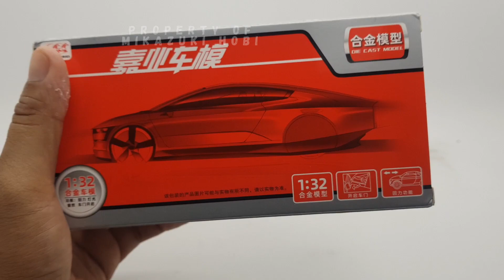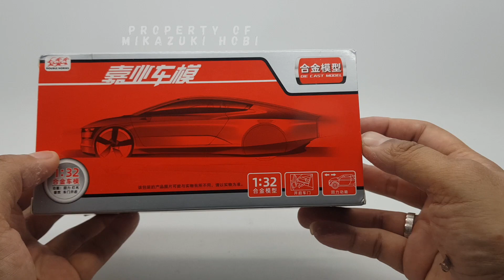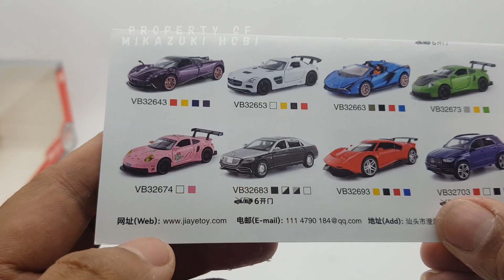INTIP DETAIL LUAR BIASA DARI PAGANI HUAYRA - DIECAST SKALA 1:32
INTIP DETAIL LUAR BIASA DARI PAGANI HUAYRA - DIECAST SKALA 1:32

● Aku ucapkan banyak terimakasih kepada kalian semua yang sudah mampir dan melihat channel serta menonton Video-Video youtube saya .

● Semoga kalian Terhibur dengan Melihat Video-video ku.

● Kritik dan Saran Boleh kalian berikan dikolom Komentar ya MikaFrenzz.
Terima kasih.